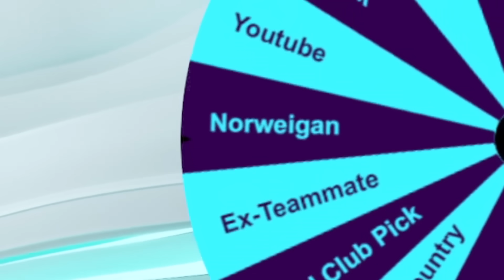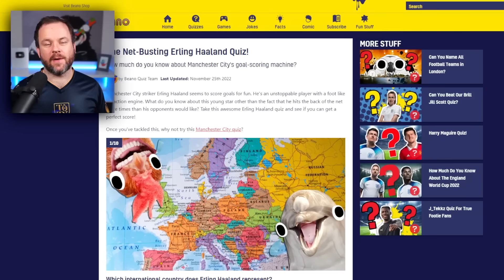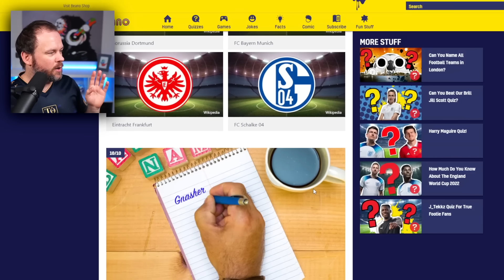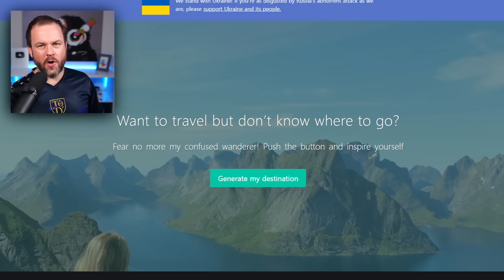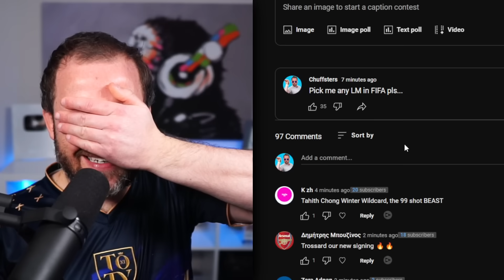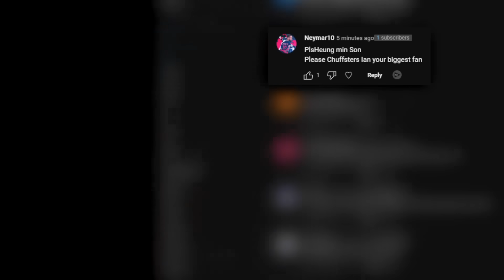Using TOTY Haaland but the Wheel picks his teammates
I used TOTY Haaland but have a random wheel that picks his teammates

⭐FOLLOW ME⭐

Cheers